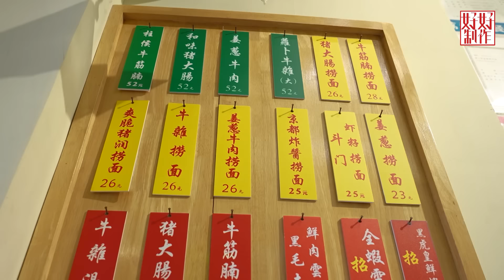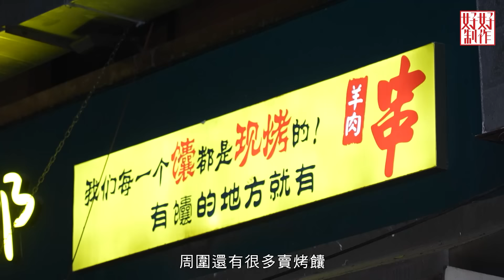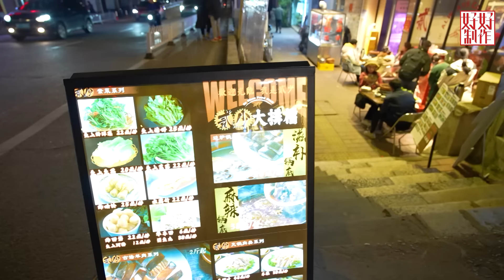【煮題Cook 4大食四方】第9集完整版 ｜用廣東三寶精心炮製黑金羊腩｜原味陽山雞油香豐腴｜張錦祥Ricky｜ 余健志Jacky｜星期一至五晚 8:30｜HOYTV 77台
煮題Cook 4大食四方｜星期一至五晚 8:30 PM｜HOYTV 77台

來到佛山最後一站, Ricky和 Jacky去了一家以住家老火湯招徠的餐廳, 無論"粉葛鯪魚"或是"花生雞腳"都是真材實料, 喝出家的感覺, 至於菜式同樣出色, 簡單一道香煎馬友, 充分展現鹹、香、鮮, 令Ricky 食個不停;還有一道"原味陽山雞", 特大體型已經夠吸睛, 雞味濃郁, 油香豐腴, 肉質帶有彈力, 兩位名廚都要點讚! 結束佛山之行, 二人繼續北上, 來到廣州, Ricky 很想找到一碗美味雲吞麵, 最終如他所願找到了,  到底這碗麵有什麼出色之處, 留待你來發掘。說到大牌檔, 鑊氣很重要, 能炒出一道出色乾炒牛河, 其他菜也不會輸吧! Ricky 帶Jacky 去了一家人氣店, 一碟牛炒牛河已定勝了, 還有用廣東三寶精心炮製的"黑金羊腩", 味道簡單但層次複雜, 不太愛吃羊的Jacky都一件接一件; 海龍用來燉湯便聽得多, 炸成小食, 香脆可口, 又是另一番滋味!